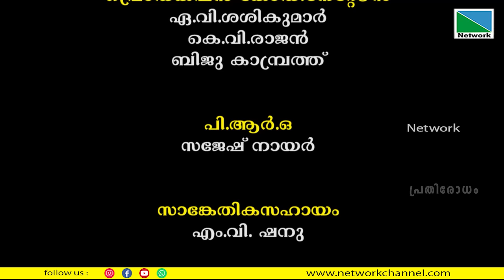ദാരുശില്പങ്ങളുടെ പരിയാരം ശൈലി | പ്രതിരോധം